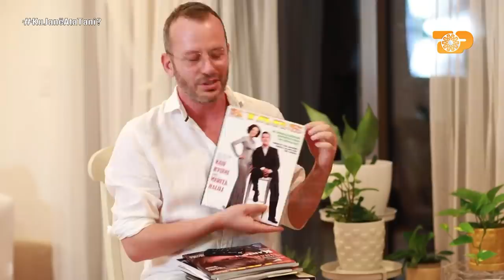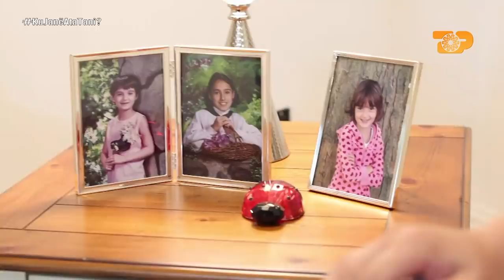Ekskluzive: Merita Halili & Raif Hyseni hapin dyert e shtëpisë së tyre në Amerikë E Diell 19/09/2021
Episodi 1

"Ku janë ata tani?"

Të ftuar:

1. Merita Halili - këngëtare
2. Raif Hyseni - instrumentist
3. Rea Hyseni - vajza e Meritës & Raifit

Vendndodhja: New Jersey, SHBA

Autor/gazetar/moderator: Ervin Kurti

Prezanton rubrikën: Silvana Braçe